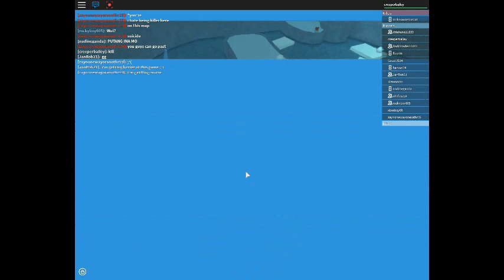Roblox Flashback on October 31st 2015 Roblox Deathrun Part 27/28